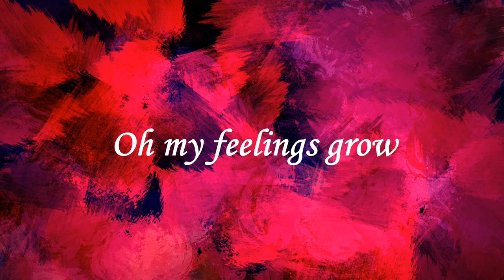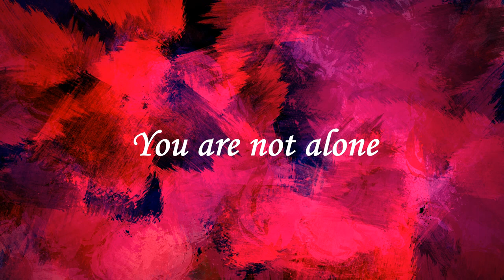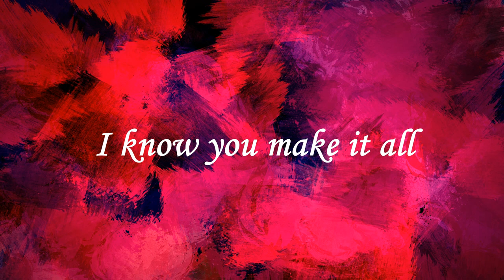[LYRICS/ᲢᲔᲥᲡᲢᲘ] SANDRA GADELIA - YOU ARE NOT ALONE | JESC 2020 GEORGIA